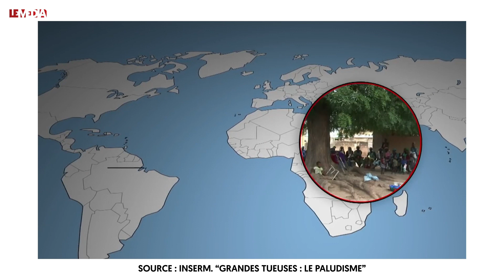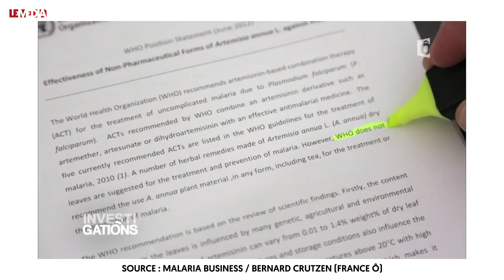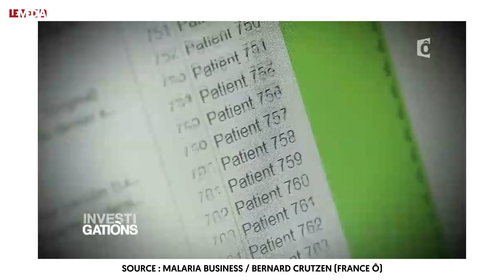Cette plante pourrait sauver des millions de vies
Auteure du livre "Artemisia : une plante pour éradiquer le paludisme", Lucile Cornet-Vernet raconte les combats de scientifiques et de citoyens venus des quatre coins du monde, pour faire admettre à l'OMS et à l'industrie pharmaceutique les vertus de l'artemisia annua, une plante qui peut terrasser la malaria. Au passage, elle évoque les impasses et les manquements d'une recherche scientifique soumise aux intérêts du monde de l'argent, et bien peu sensible à l'opensource et au "non-profit".